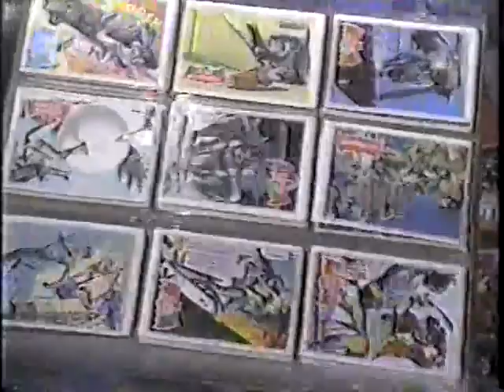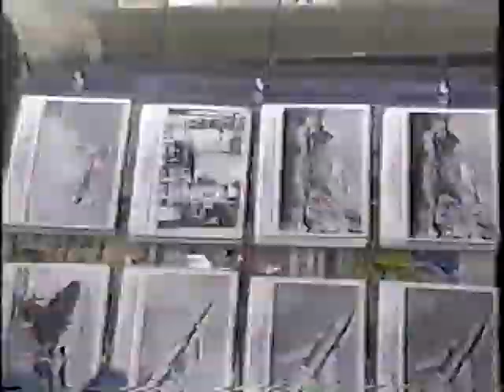Harry Levinson discuss Bubble Gum Card collecting with Bob McAdorey from Global News 1987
News clip from 1987 where Harry Levinson discuss Sports Card Bubble Gum Card collecting with Bob McAdorey from Global TV News  Batman is discussed